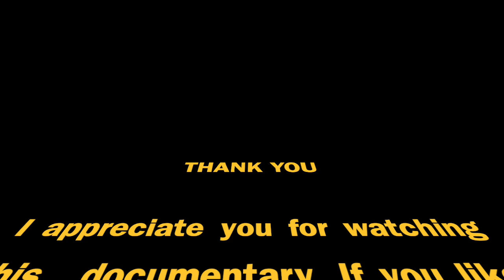Journeys from the Centre of the Earth: Architecture - BBC Documentary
Geologist Dr Iain Stewart presents a series showing how the rocks beneath our feet have shaped the human history of the Mediterranean. His whistle-stop tour takes in familiar tourist destinations in Egypt, Italy and Greece, but provides a unique geologist's insight which can't be found in the guidebooks.

He reveals how rocks influenced the Egyptians to build pyramids, the Greeks to build squares and the Romans to build perfect circles. It was how the rocks were formed millions of years ago that determined whether they were best suited as building materials for a pyramid, Parthenon or coliseum.